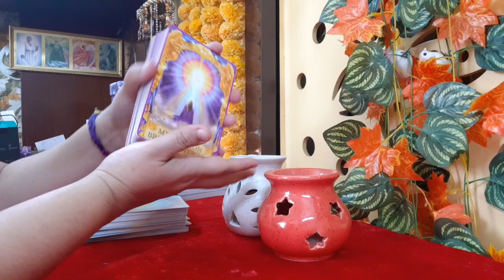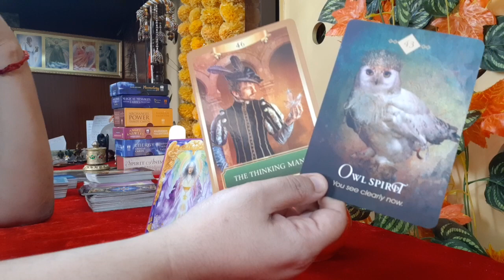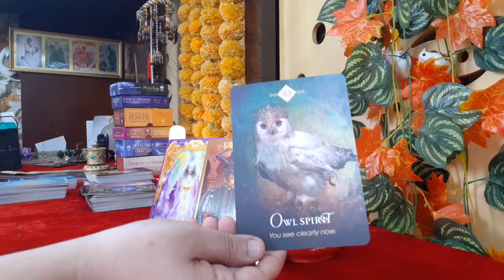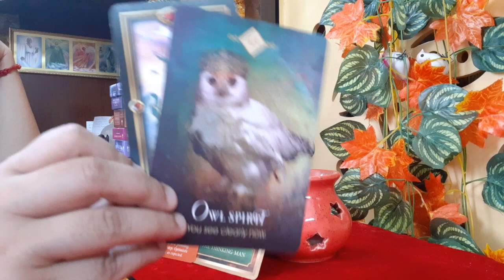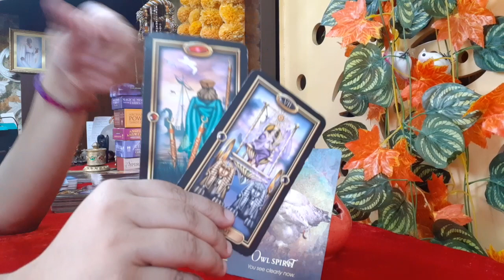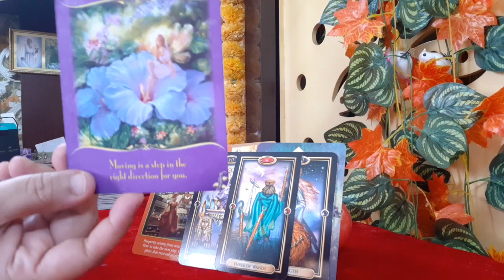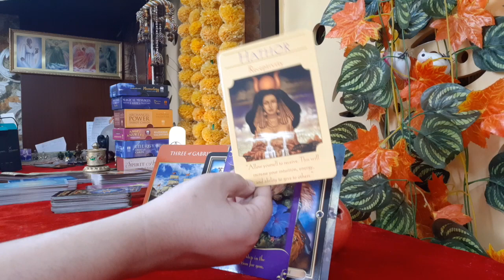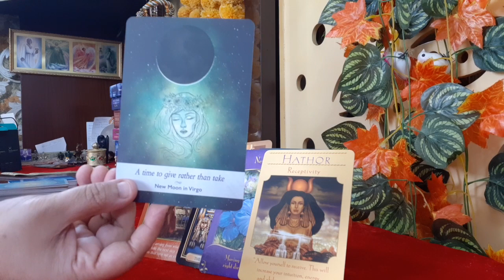Taurus May 2021 Money, Career & Finance focused reading. Time to think & plan wisely for future.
for your customised and personalized reading for your career, health and relationships and to learn Tarot Reading, Spiritual Healings and Chakra Healing Be blessed.